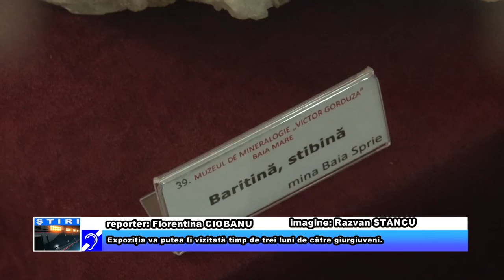Flori de mină maramureșene la Giurgiu